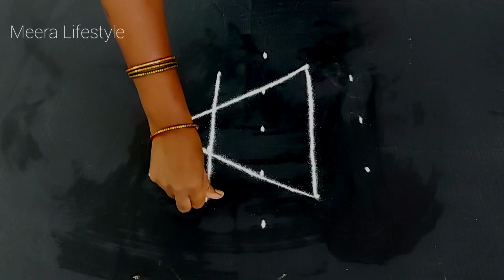Navarathri kolam/Star flower Rangoli/friday muggulu/Purattasi month special/Meera Lifestyle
Navarathri kolam/Star flower Rangoli/friday muggulu/Meera Lifestyle